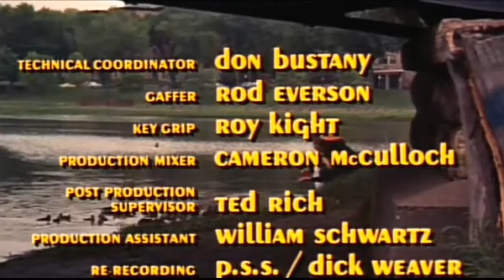S06E05 Ted's Moment Of Glory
The Mary Tyler Moore Show S06E03 Mary's Father.

The Mary Tyler Moore Show S06E15 What Do You Want To Do When You Produce.

The Mary Tyler Moore Show S06E24 Ted And The Kid.